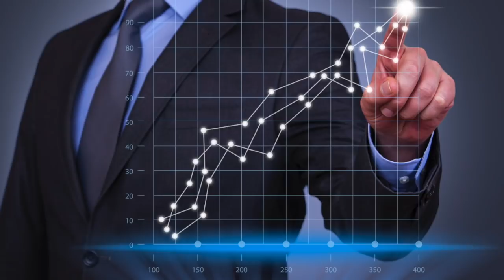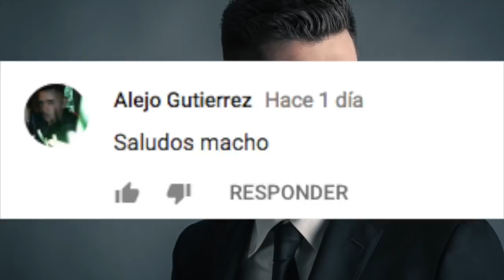7 TIPOS de PERSONAS con LAS QUE DEBE RODEARSE un MACHO ALFA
7 TIPOS de PERSONAS con LAS QUE DEBE RODEARSE un MACHO ALFA

3.- SIGUENO EN NUESTROS FACEBOOK